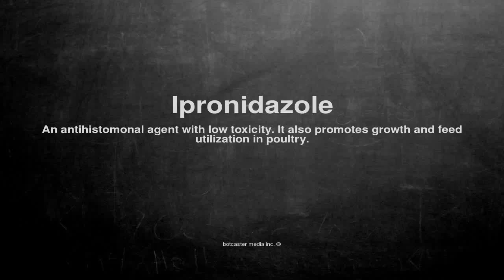Medical vocabulary: What does Ipronidazole mean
What does Ipronidazole mean in English?